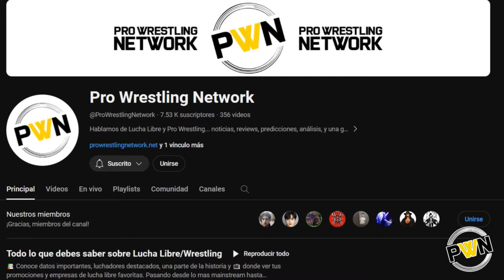Las MEJORES LUCHAS de ILJA DRAGUNOV en NXT | WWE | Top 10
Ilja Dragunov fue uno de los mejores luchadores en trabajar en NXT, tanto en UK como en Estados Unidos. Analizamos sus mejores luchas y su futuro dentro del roster principal de WWE.